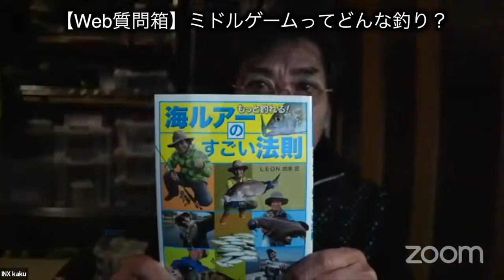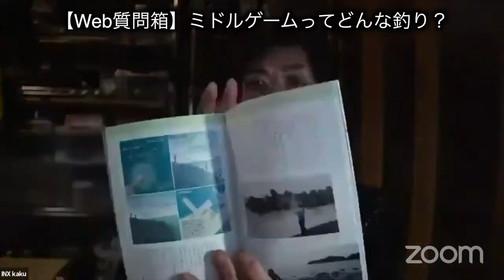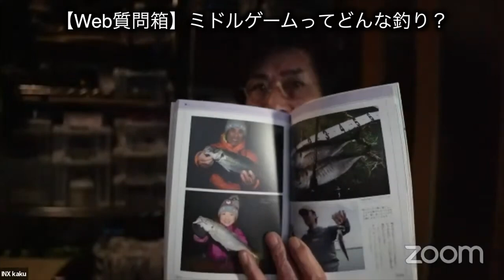【ミドルゲームってどうなの？良く分かりません・・・】Web質問箱 by レオン加来匠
Twitter上にある「質問箱」へ寄せられる中から特に重要だと思われるものをピックアップし、改めてYouTubeでお答えする企画です。【インクステレビ】【Web質問箱一問一答】